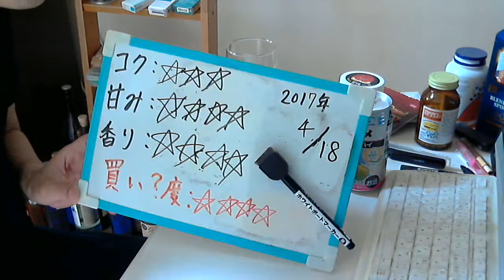酒好きな元新潟人の飲酒動画 part1294 ビッグエー ウメ 【チューハイ】